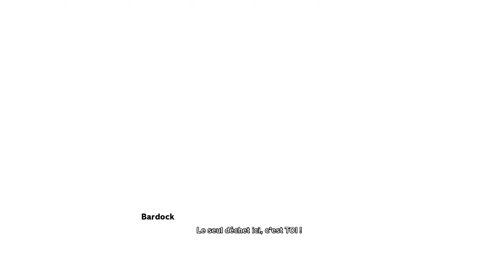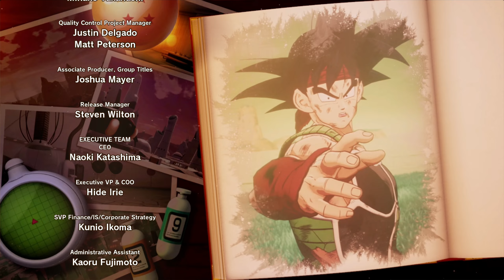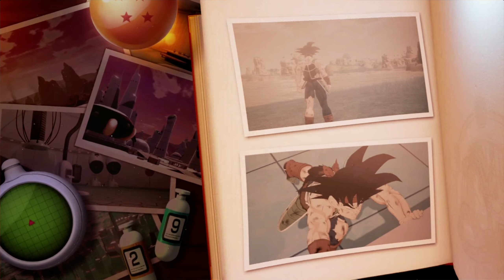Dragon Ball Z Kakarot #3: SEUL FACE AU DESTIN - Let's Play FR/QC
0:00 Intro
12:10 Les étoiles tremplet, Marche mostrueuse des Saiyens
1:05:14 Tout doner pour le futur Le dernier combat du guerrier solitaire
1:36:28 Crédits